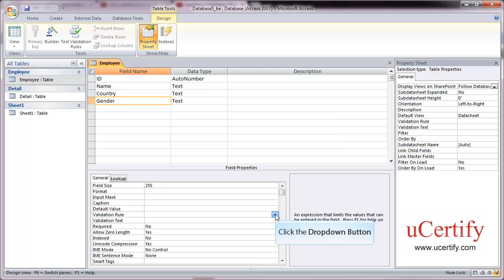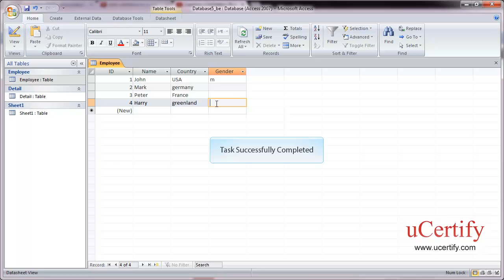Apply Field Validation in Table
In this demo, we will learn how to apply field validation in table in MS Access 2007.